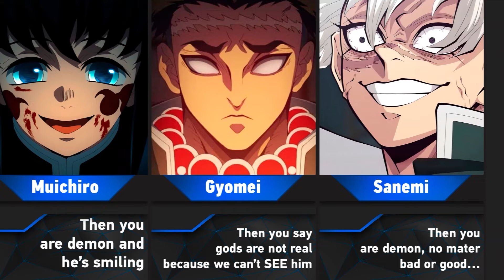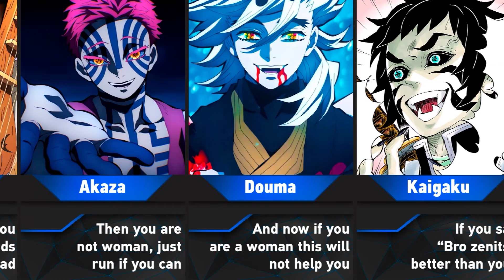You Are Cooked When...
In this video you will see You Are Cooked When